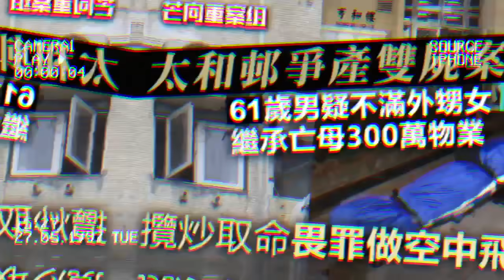20230907N 《芒向重案組》太和邨爭產雙C案 - 61歲男疑不滿外甥女繼承亡母300萬物業，攬炒取命畏罪做空中飛人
主持: 許留山